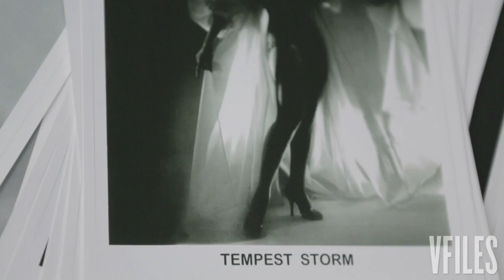LisaTV @ the Rockabilly Convention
Fast cars and pomade, rockabilly is still alive and well in Las Vegas.